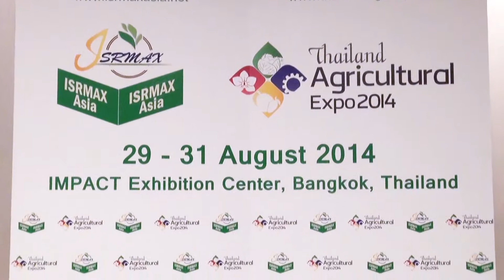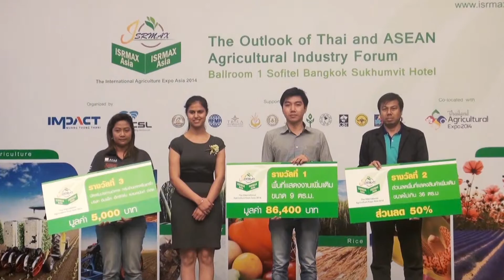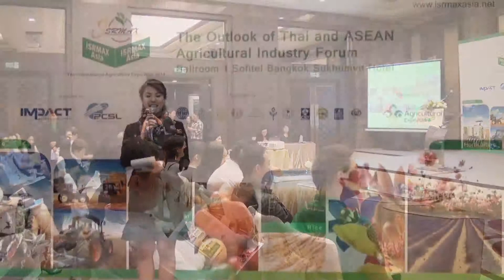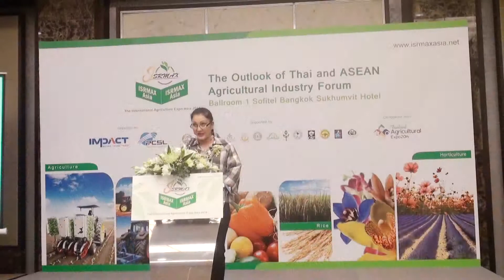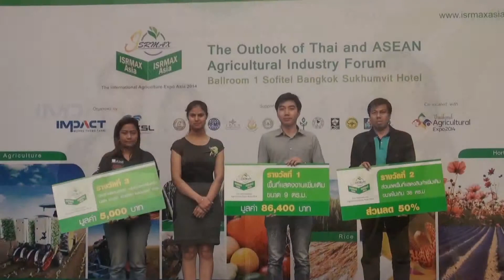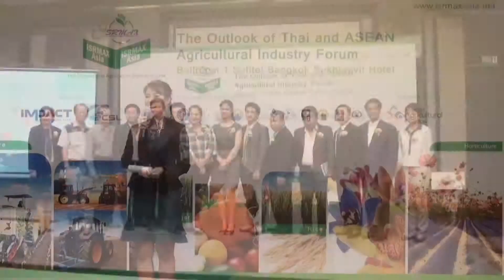ISRMAX Asia 2014 - Press Conference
แถลงข่าวงาน ISRMAX Asia 2014